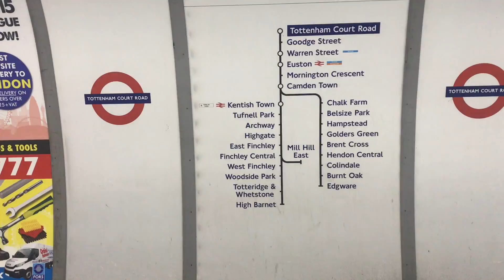VLOG I London/伦敦 I 和朋友玩耍 I 吃 Hanging out with JJ & EATLOG